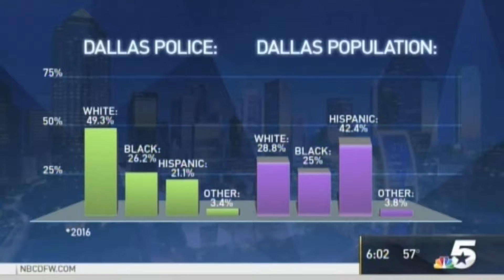⭐️Racial Breakdowns in Dallas Police Department | Dr. Alex del Carmen from Tarleton State University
Alex del Carmen, Ph.D.
Executive Director and Professor
School of Criminology, Criminal Justice, and Strategic Studies